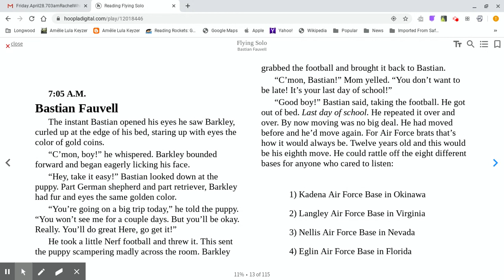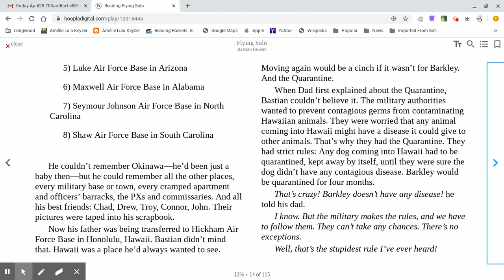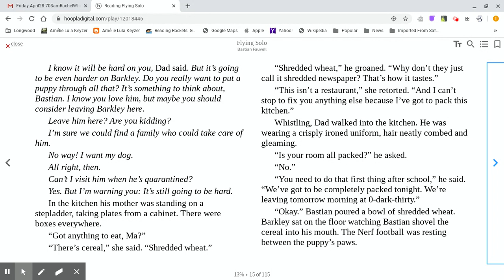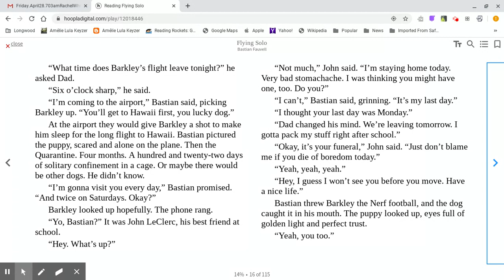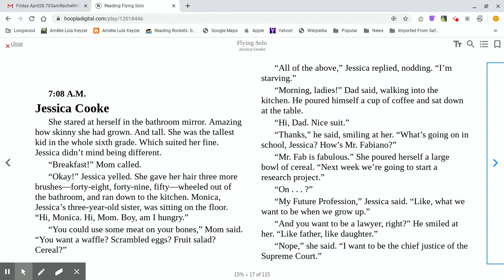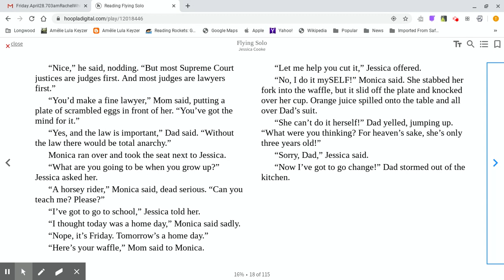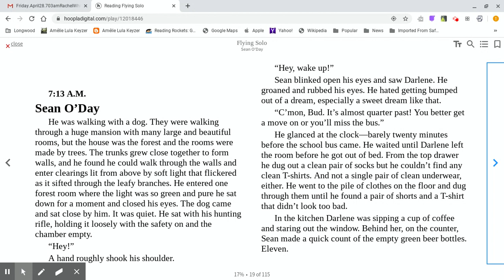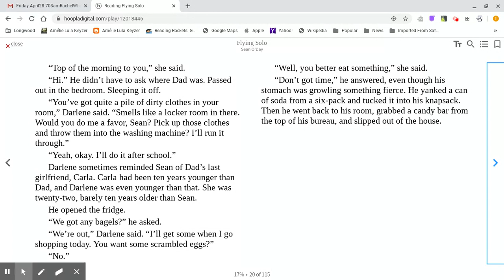Flying Solo Bastian Fauvell, Jessica Cooke & Sean O'Day